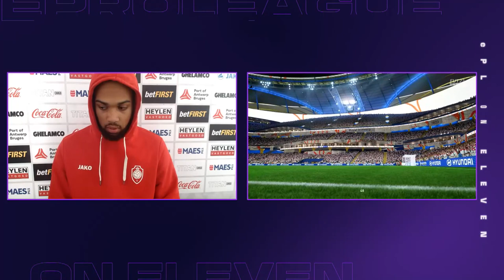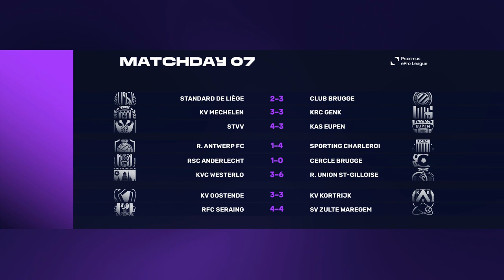Proximus ePro League 22/23 🎮⚽ GAMEDAY 7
Watch the games of the seventh matchday of the Proximus ePro League here!

Standard de Liège - Club Brugge
KV Mechelen – KRC Genk
STVV – KAS Eupen
Royal Antwerp FC - Sporting Charleroi
RSC Anderlecht - Cercle Brugge
KVC Westerlo – R.Union St.-G.
KV Oostende - KV Kortrijk
RFC Seraing – SV Zulte Waregem